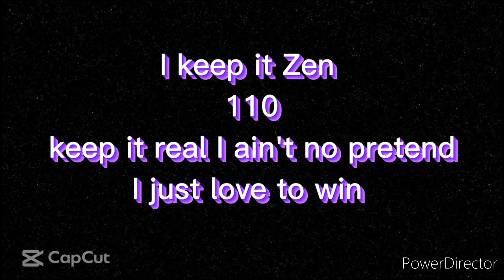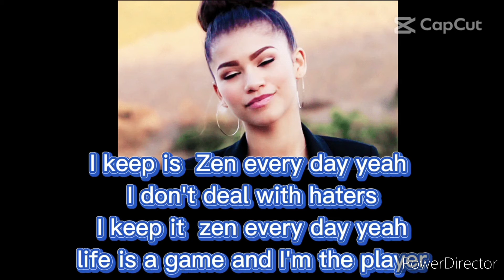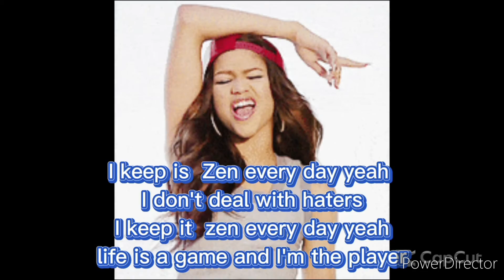zen by king zeleo inspired by zendaya prod. cadence x timber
Music video by king zeleo inspired by american actress zendaya